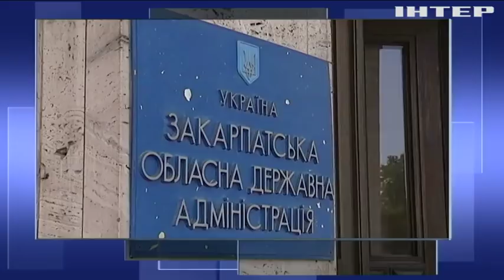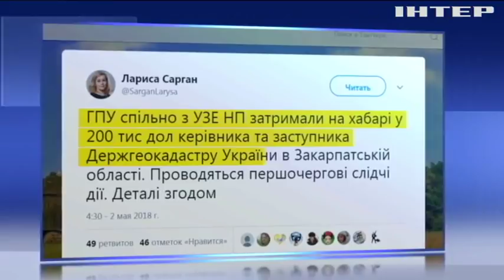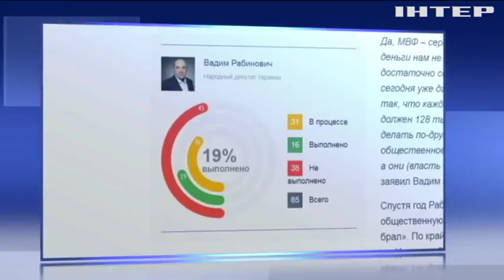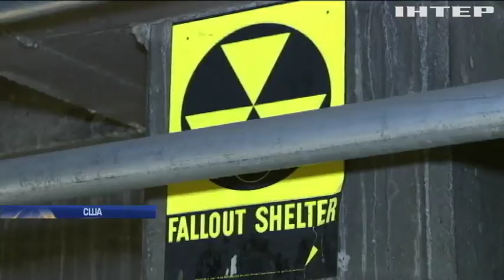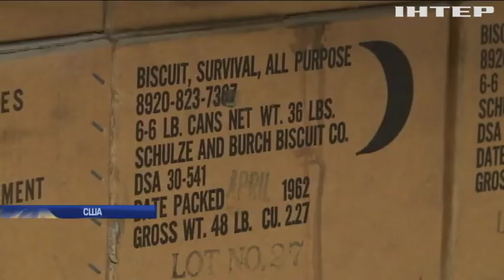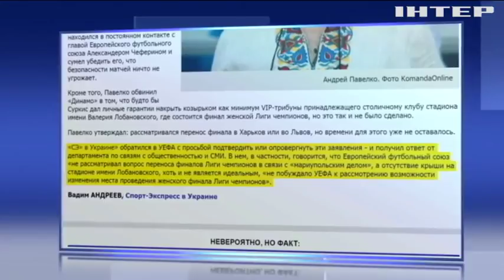Подробности, выпуск за 2 мая 2018 года